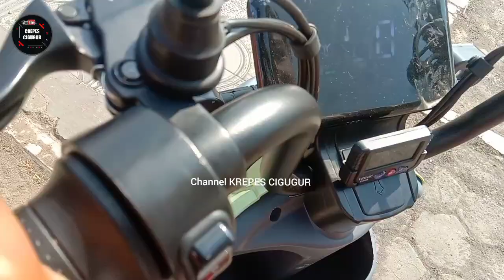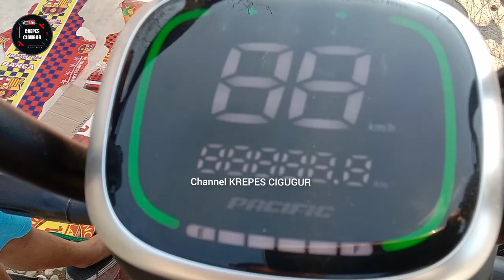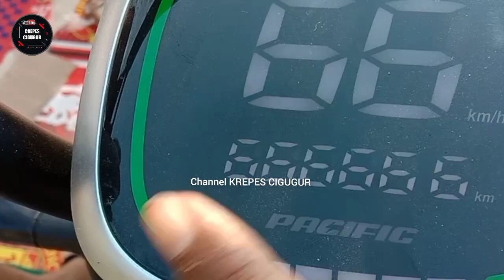Peluang usaha sewa sepeda listrik model baru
untuk usaha menyewakan sepeda listrik.